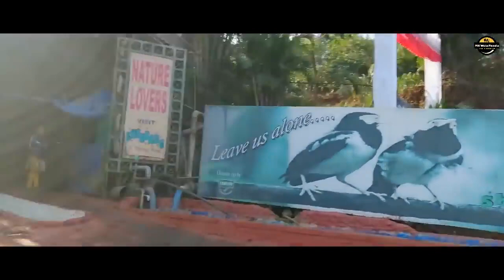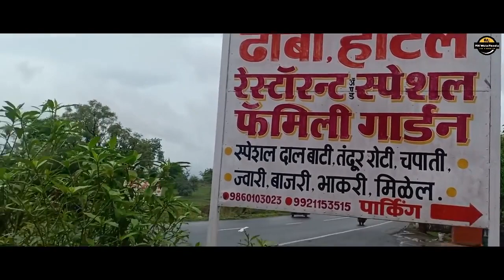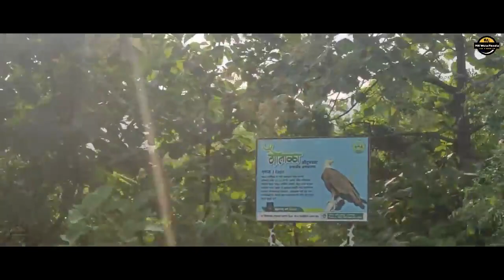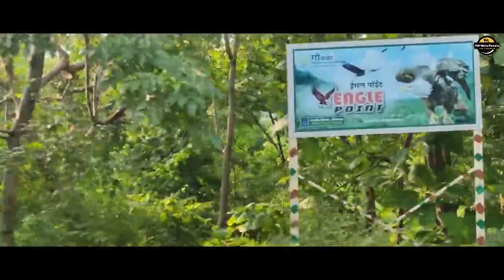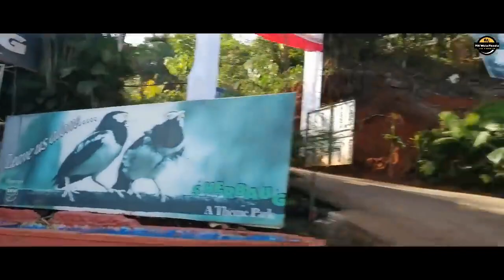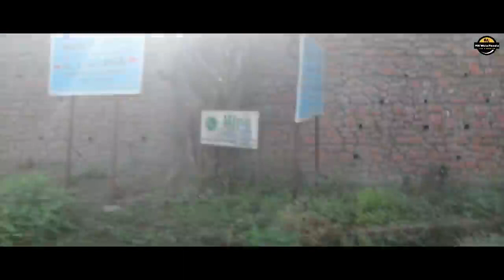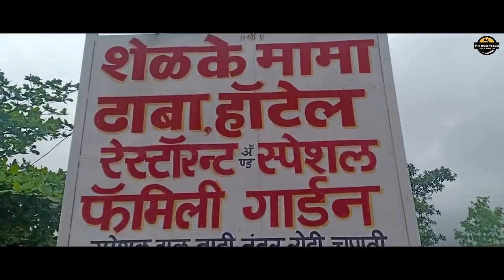Beauty Of India| Beautiful Mountains & Roads | Part 1